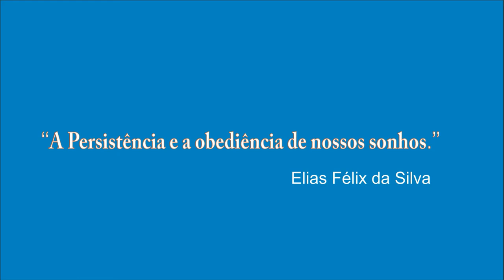DCS: F/A-18C Hornet_POUSO REAL